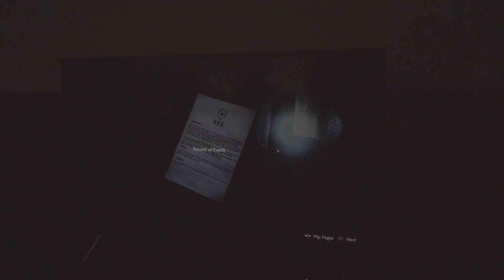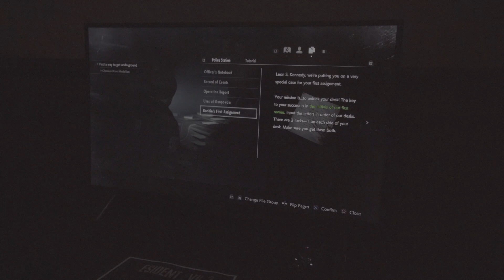E3 2018: Resident Evil 2 Gameplay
Check out our footage of the Resident Evil 2 (2019) demo, played by Kyle at E3 2018!